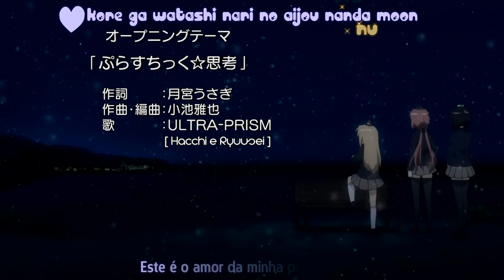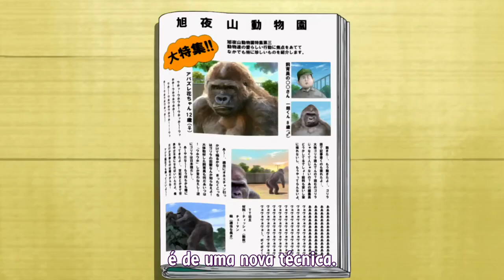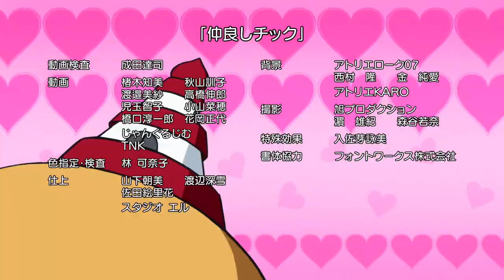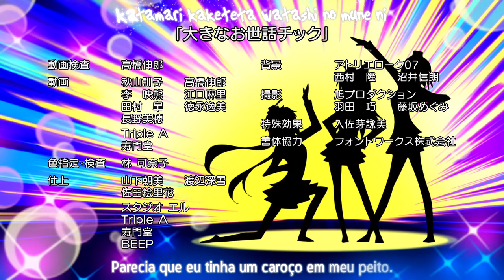Plastic Nee-san 01-12 {LEGENDADO}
==SINOPSE==

Baseado no mangá de comédia Kurii Cha's gag, Plastic Nee-san é um anime muito curto que segue uma colegial do terceiro ano que gosta de construir modelos de plástico e as conversas malucas que ela tem com os membros companheiros de clube.